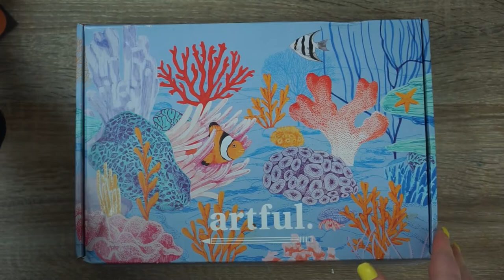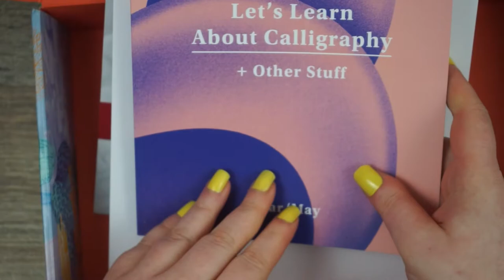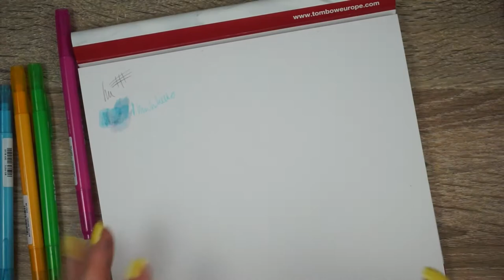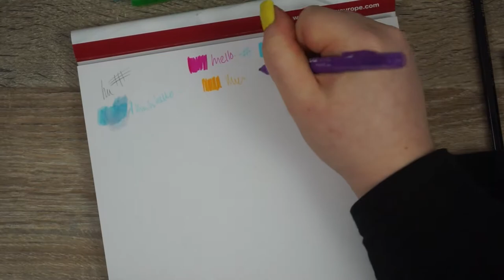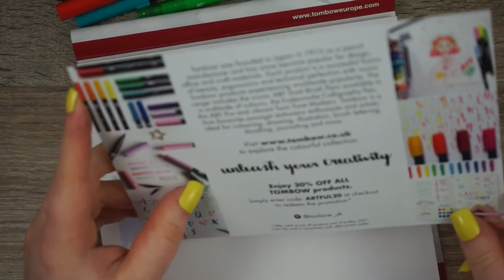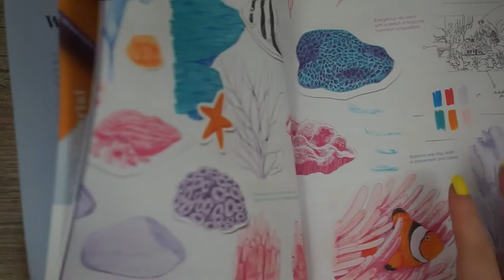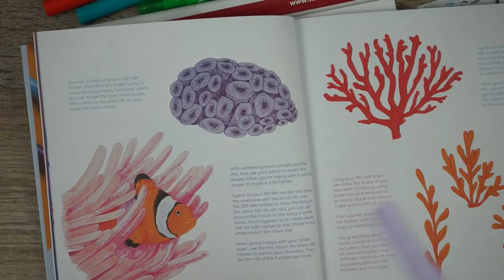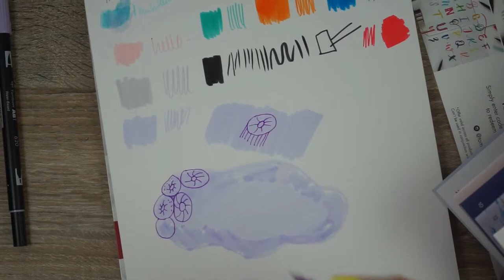Artful Subscription Unboxing - Trying Tombow Markers for the FIRST TIME!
Where I get Most of My References For Practice

ALLJArt is all about becoming professional artists we want to be. In sharing my raw, honest art endeavors, through studio vlogs, exploring watercolour, art topic discussions, mistakes and successes, I hope to create a community of artists who are willing to share their experiences,  encourage each other and grow together.